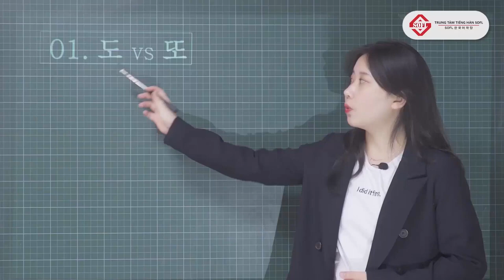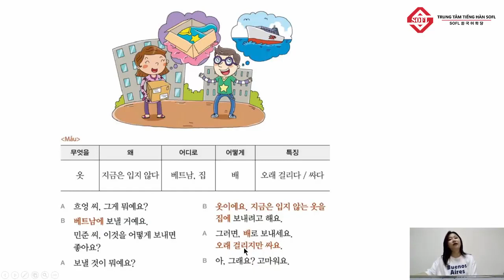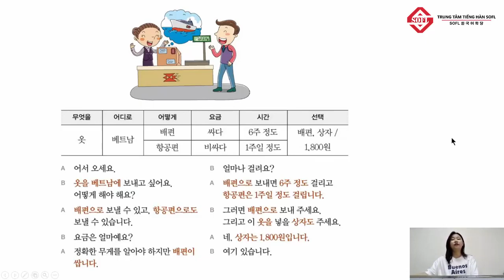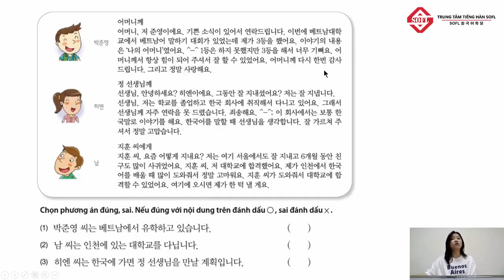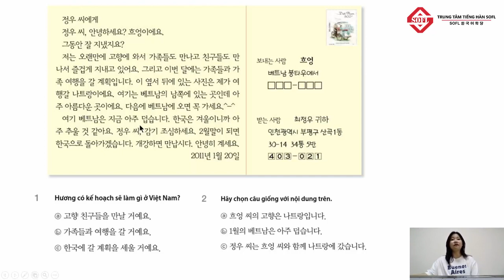BÀI 5 LUYỆN NÓI - ĐỌC TIẾNG HÀN TỔNG HỢP SƠ CẤP 2 | HỌC TIẾNG HÀN ONLINE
HỌC TIẾNG HÀN SƠ CẤP ONLINE – BÀI 5 LUYỆN NÓI & ĐỌC TIẾNG HÀN SƠ CẤP 2 CHỦ ĐỀ THƯ TÍN
Hội thoại nói và đọc tiếng Hàn theo giáo trình Tiếng Hàn tổng hợp(quyển 2). Đây sẽ là bài giảng nhằm bổ trợ việc luyện nói và đọc tiếng Hàn ở trình độ sơ cấp
Kênh Youtube chuyên đăng tải các video chia sẻ bài học tiếng Hàn, văn hóa Hàn Quốc do Trung tâm tiếng Hàn SOFL thực hiện

Hệ thống cơ sở:
CS1: Số 365 Phố Vọng – Đồng Tâm – Hai Bà Trưng – Hà Nội
CS2: Số 44 Trần Vỹ - Mai Dịch - Cầu giấy – Hà Nội
CS3: Số 6 Ngõ 250 Nguyễn Xiển – Thanh Xuân – Hà Nội
CS4: sỐ 516 Nguyễn Văn Cừ - Gia Thụy – Long Biên – Hà Nội
CS5: Số 145 Nguyễn Chí Thanh, Phường 9, Quận 5, HCM
CS6: Số 105/53 Nguyễn Hữu Cảnh – Phường 22 – Q. Bình Thạnh- Tp. HCM
CS7: Số 52 Đường số 4 – P. Linh Chiểu – Q. Thủ Đức – Tp. HCM
CS8: Số 52 Đường Vân Giang, Phường Vân Giang, Tp. Ninh Bình

TRUNG TÂM TIẾNG HÀN SOFL
Giao tiếp hay ~  Topik cầm tay!